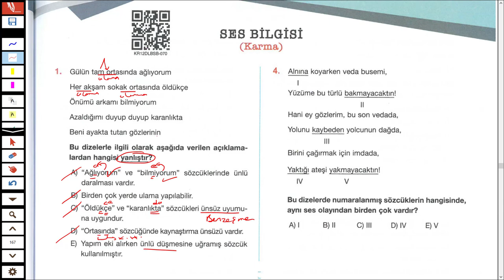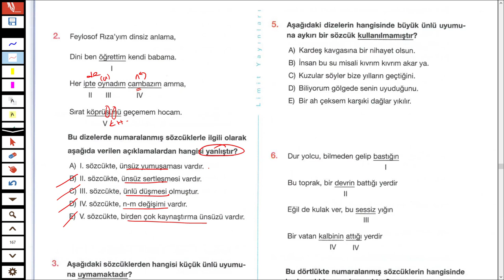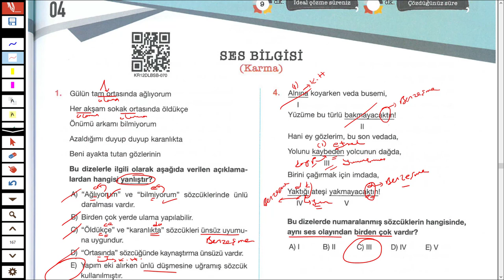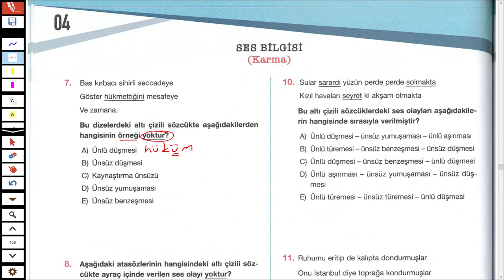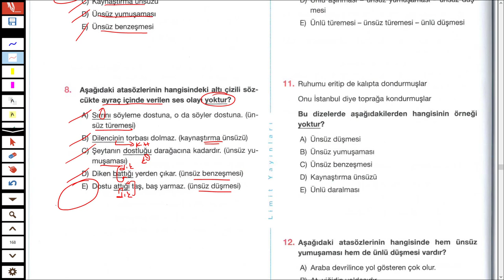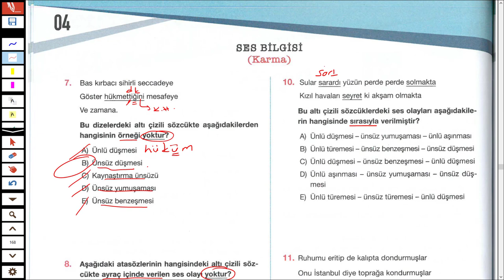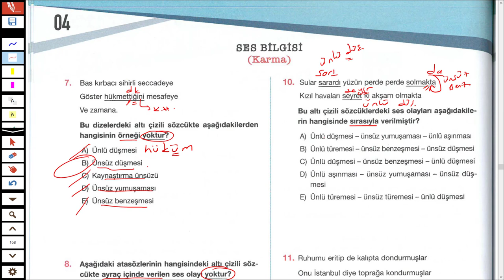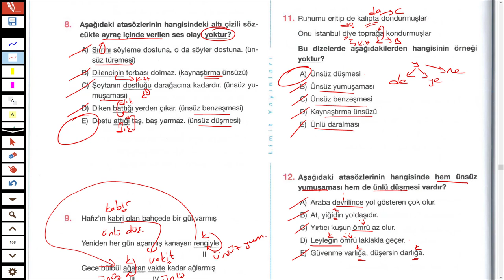LİMİT YAYINLARI - LİMİT KRONOMETRE DİL BİLGİSİ SB - SES BİLGİSİ TEST 04